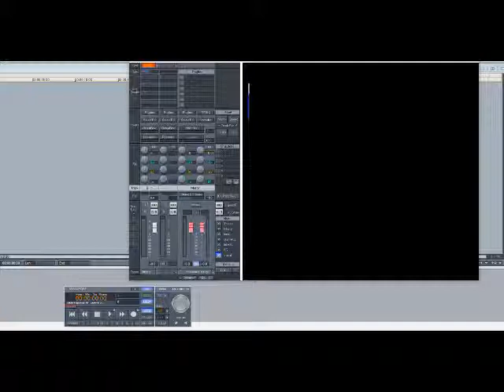Raheem DeVaughn - Believe (Slowed Down)